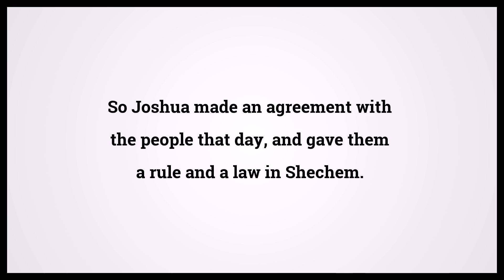Holy Bible Joshua 24:25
Video shows Holy Bible Joshua Chapter 24 Verse 25: So Joshua made an agreement with the people that day, and gave them a rule and a law in Shechem. Powered by MaryTTS. Text taken from Bible in Basic Edition. Bible Joshua 24:25